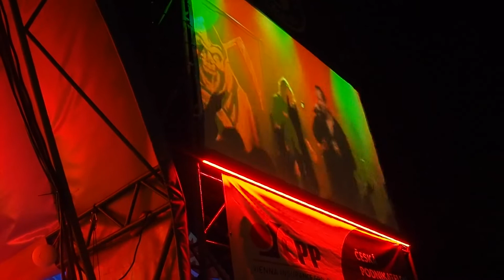108 Komunál Výrava 16 8 2019 Až mě ráno povedou